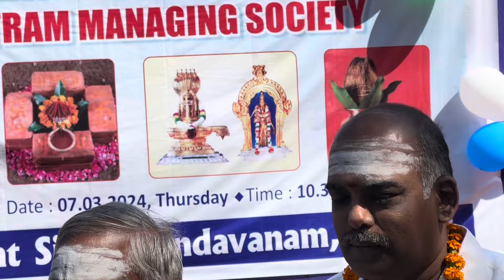காசி நாட்டுக்கோட்டை நகரத்தார் புதிய கட்டிடத்தின் பூமி பூஜை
Bhoomi Pooja was held at kasi varanasi for the ambitious project of a new building in 100,000 SFT for kasinatkot nkc at recovered land on 07 March 2024 at sigra sikra nandhana premises with all seven of NKC executive team present at site with elaborate arrangements